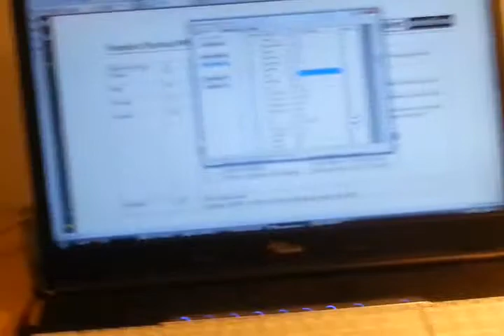Simplex motion servo, demo mode